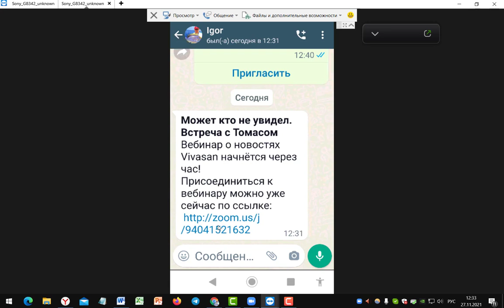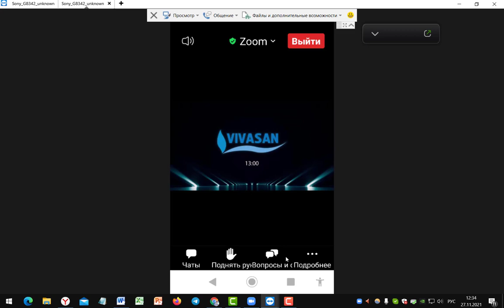Как подключиться к Зум конференции Томаса с ТЕЛЕФОНА